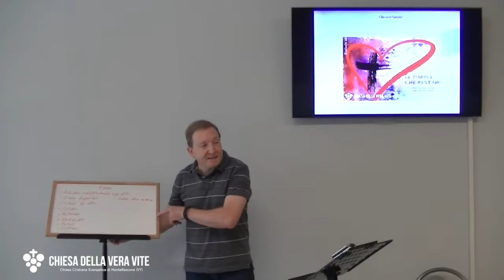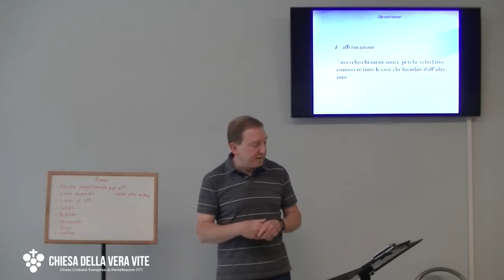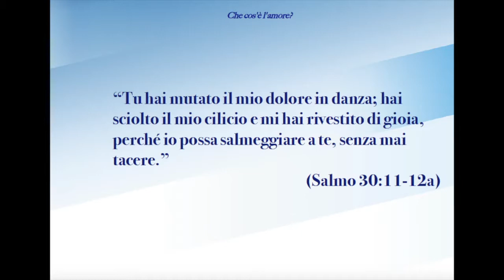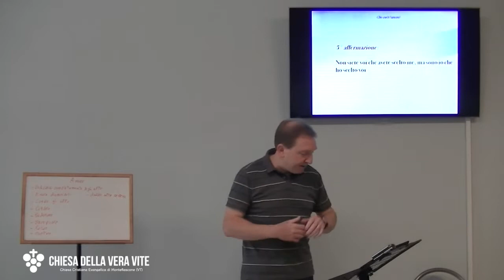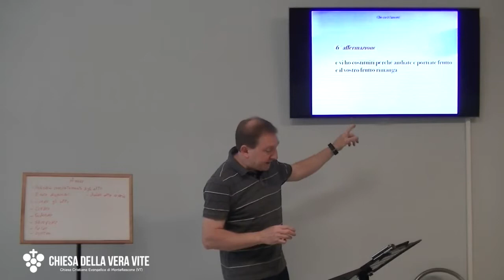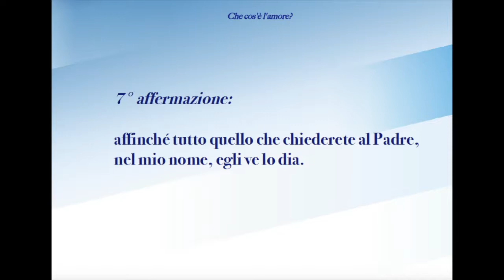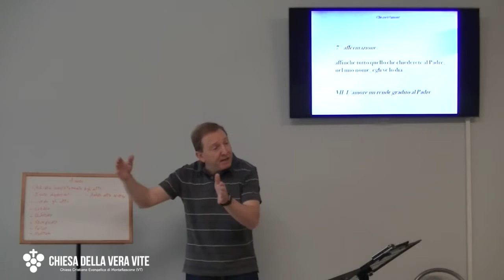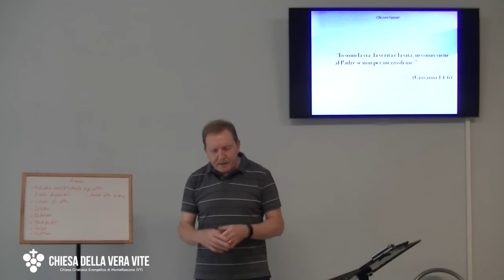Cos'è "amore" secondo Cristo? 2° Parte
Gesù è venuto a liberati dai dolori del passato e a portare gioia nella tua vita. E a ristabilire il rapporto d'amore col Padre.

Brani utilizzati:

"Questo è il mio comandamento: che vi amiate gli uni gli altri, come io ho amato voi.  Nessuno ha amore più grande di quello di dar la sua vita per i suoi amici.  Voi siete miei amici, se fate le cose che io vi comando.  Io non vi chiamo più servi, perché il servo non sa quello che fa il suo signore; ma vi ho chiamati amici, perché vi ho fatto conoscere tutte le cose che ho udite dal Padre mio.    Non siete voi che avete scelto me, ma sono io che ho scelto voi, e vi ho costituiti perché andiate e portiate frutto e il vostro frutto rimanga; affinché tutto quello che chiederete al Padre, nel mio nome, egli ve lo dia.   Questo vi comando: che vi amiate gli uni gli altri.” (Giovanni 15:12-17)

“Tu hai mutato il mio dolore in danza; hai sciolto il mio cilicio e mi hai rivestito di gioia,  perché io possa salmeggiare a te, senza mai tacere.” (Salmo 30:11-12a)

“Se sapete queste cose, siete beati se le fate.” (Giovanni 13:17)

“Andate dunque e fate miei discepoli tutti i popoli battezzandoli nel nome del Padre, del Figlio e dello Spirito Santo,  insegnando loro a osservare tutte quante le cose che vi ho comandate. (Matteo 28:19-20)

“Dimorate in me, e io dimorerò in voi.” (Giovanni 15:4)

“Io sono la via, la verità e la vita; nessuno viene al Padre se non per mezzo di me.” (Giovanni 14:6)